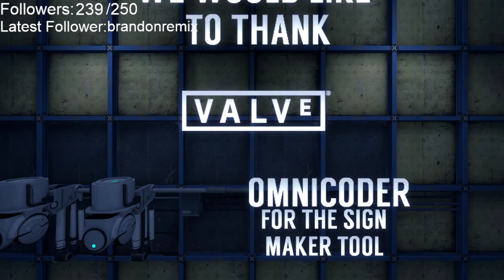05/27/2022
Quimby plays through a custom story series of maps, then takes requests.